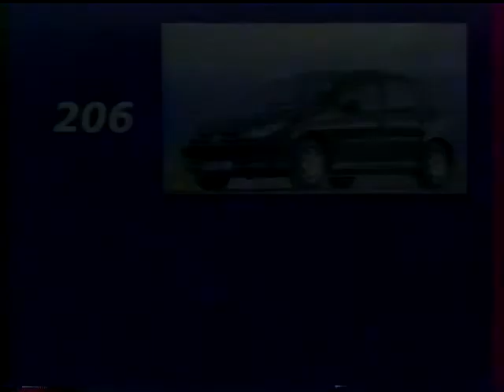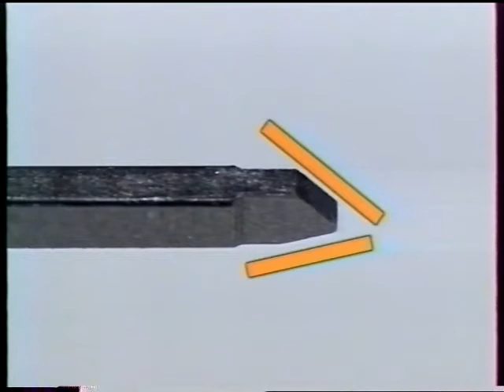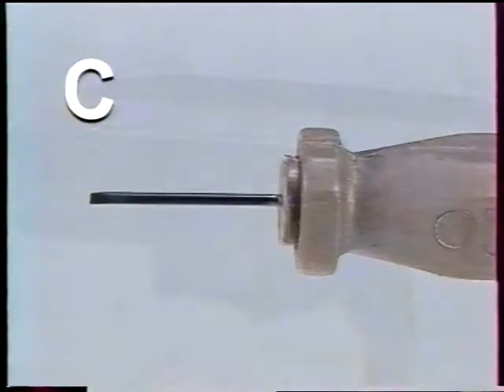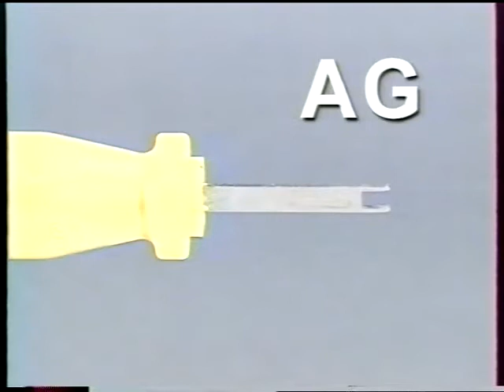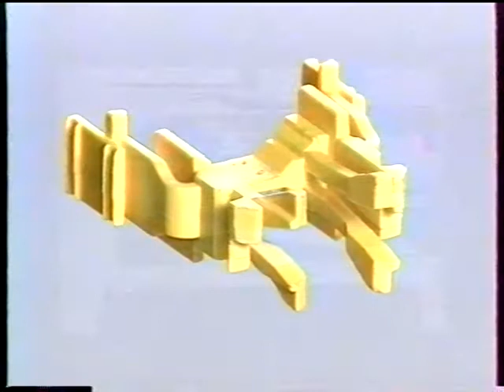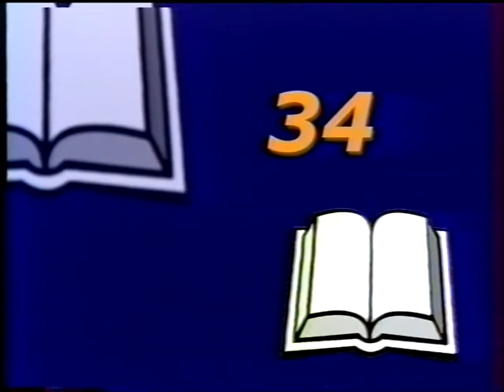Les connecteurs électriques PSA - Partie 1/3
Présentation des connecteurs électriques utilisés dans les véhicules PSA :
⬇️ SOMMAIRE ⬇️
0:00​ Introduction
0:37 MIC MARK IV
2:45​ CINCH hybride
6:35​ AMP porte-clips MQS
9:40​ AMP à étrier
13:15​ PRONER 2 voies à étrier
16:05​ CINCH de traversée de cloison

Date de la vidéo : Octobre 1998

Peugeot Citroën

psa citrovideo